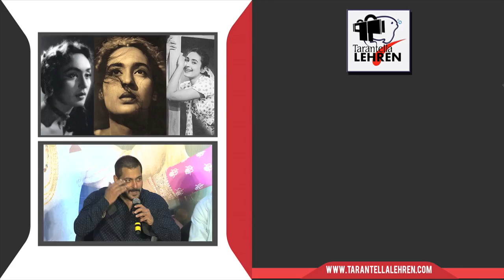Bipasha Basu's Bridal Photoshoot After Marriage | Bollywood Asia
Check out Bipasha Basu's post marriage bridal photoshoot wherein the actress looks drop dead gorgeous. Take a look at the video.